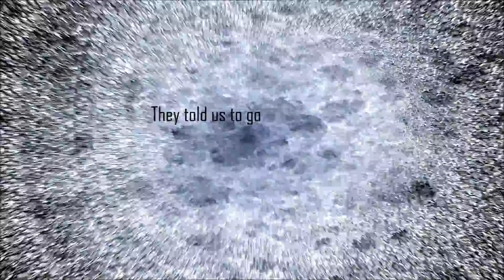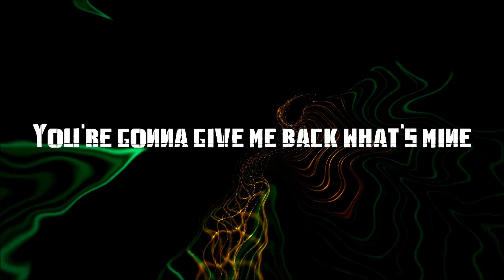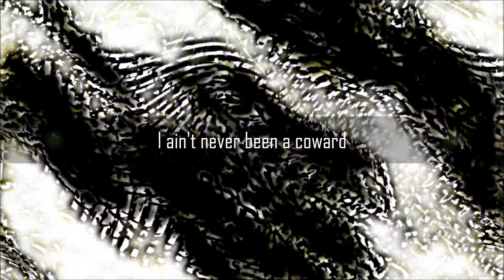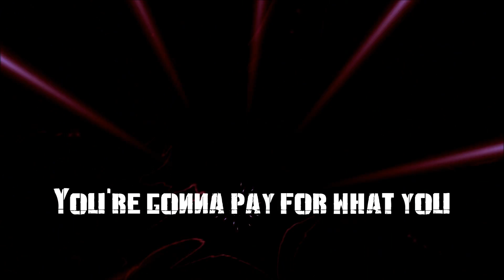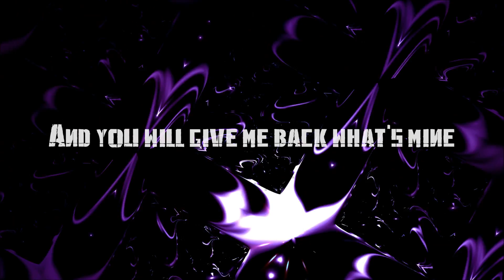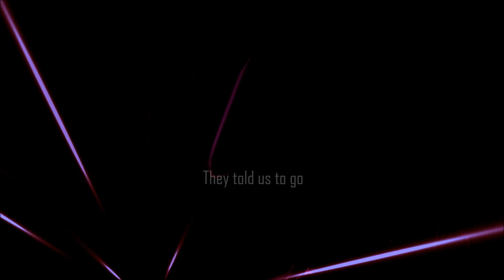Linkin Park - A Line In The Sand lyrics [Full HD]